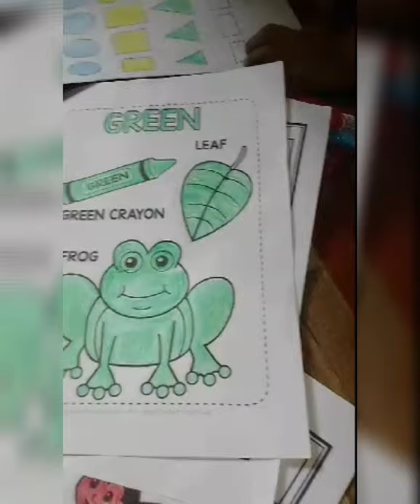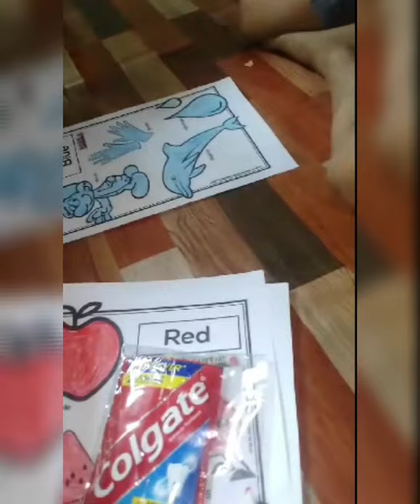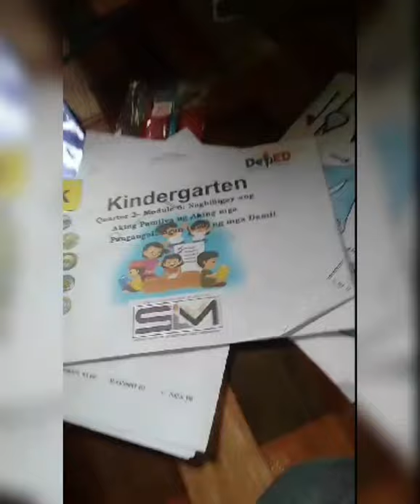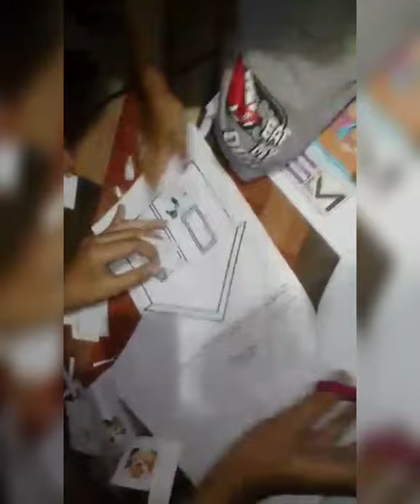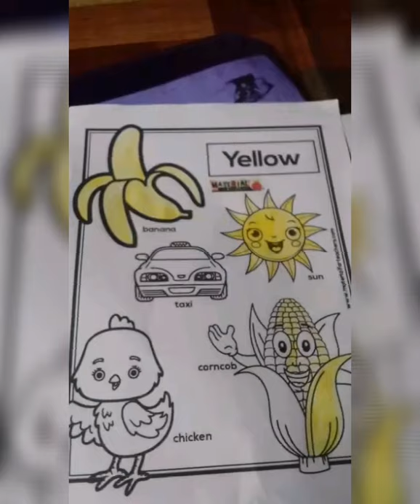its module time/kindergarten module/learn how to color/math solving/& more/good job son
hello every buddy..thank you for your support, in this video lets watch how a young boy learned to colored and answering his modules,pls dint for get like share and comment down,thank you